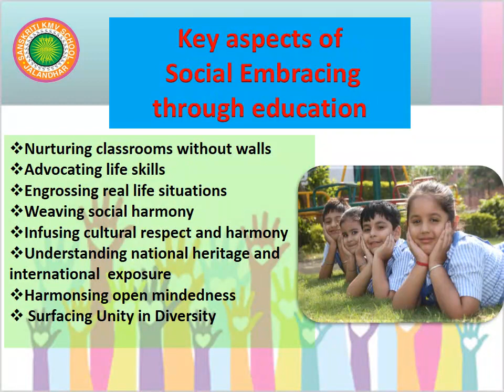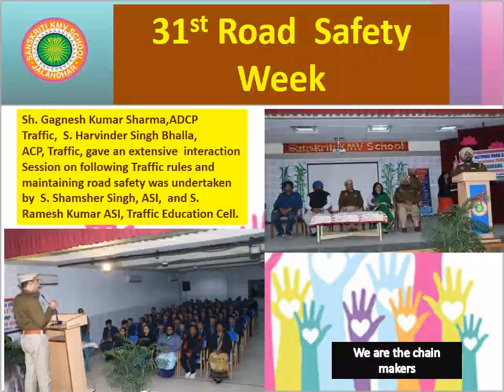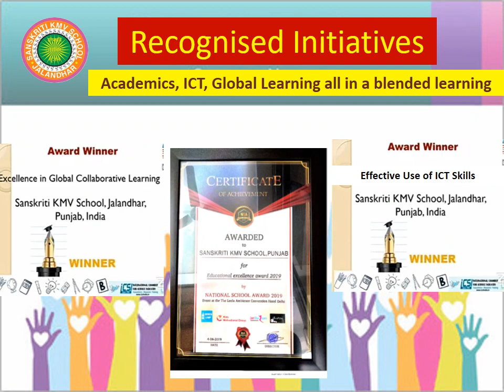National School Award 2020 - Most Socially Active School.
Congratulations to one and all!

It's an another crowning day.

Sanskriti KMV School honoured with the national award in the category of Most Socially Active School, National School Award 2020.

Social senstivity, interaction and conservation is yet another landmark of ever escalating educational needs.
We evolve education with the society!